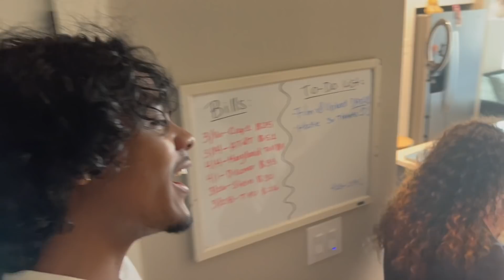FLINCHING At My GF To See Our FRIENDS Reaction! *hilarious 😂*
HEY CUPIDS!! 💘
We hope you stay and have a good time watching all of our videos. Please be sure to GO SPAM the comment sections!

ALSO HASHTAG TEAMROSE OR TEAMMIAH

Rose's Twitter: @roseleeedi

Miah's Twitter: @miahnyc